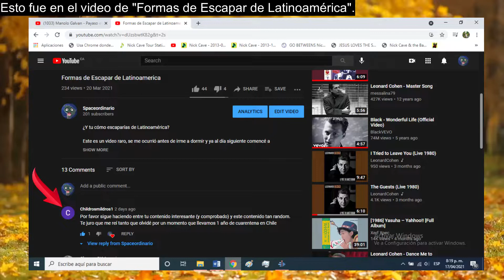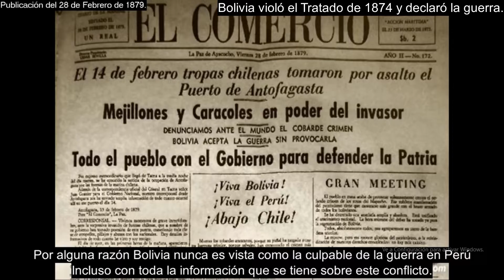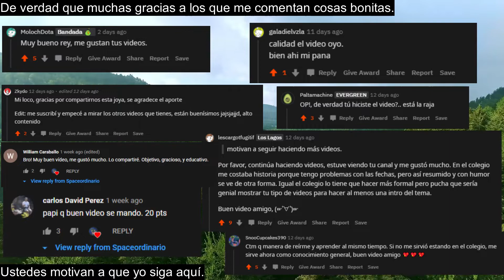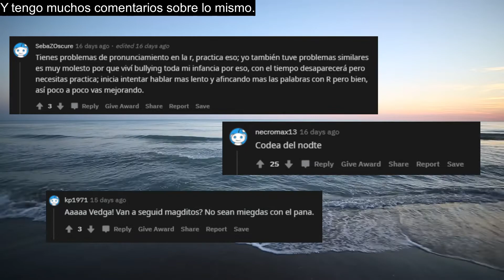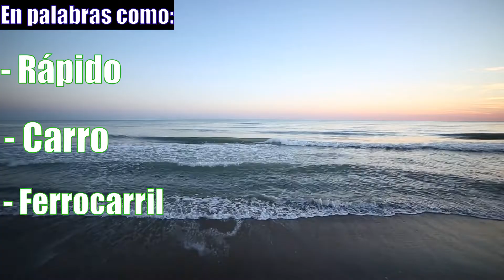Leyendo sus Comentarios con Spaceordinario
Bueno un video que no tenía planeado hacer, pero que me gusto bastante grabar y editar como se logra apreciar en el video. Leyendo algunos comentarios tanto de Youtube como de Reddit. Espero lo hayan disfrutado.

Ya llegamos a los 200 suscriptores y de verdad que muchas gracias por todo el apoyo y las cosas bonitas que me escriben en todos los videos. Se los agradezco bastante.